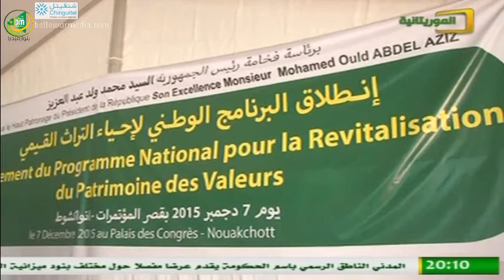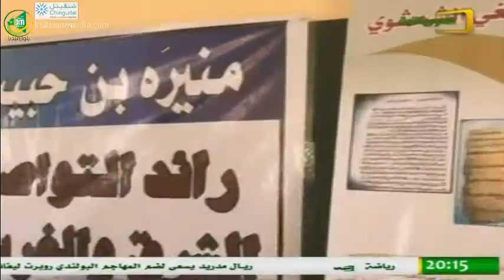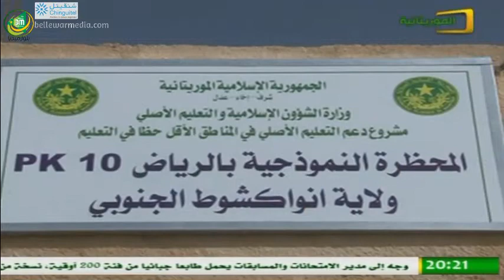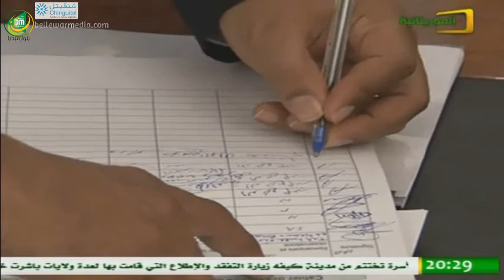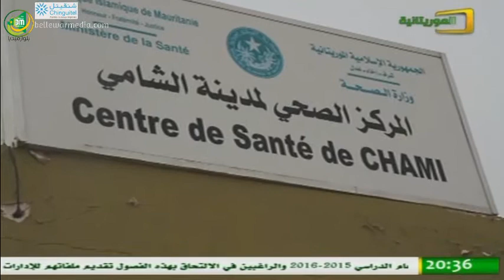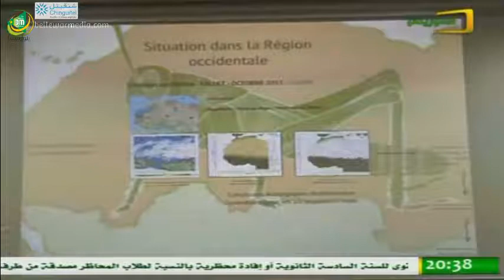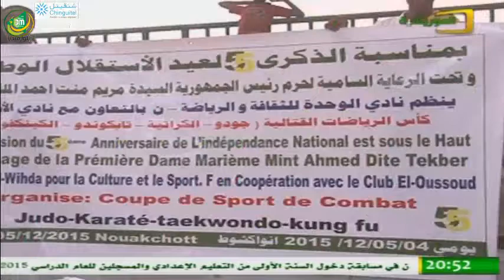نشرة اخبار قناة الموريتانية ليوم 07/12/2015 - بته بنت اليدالي